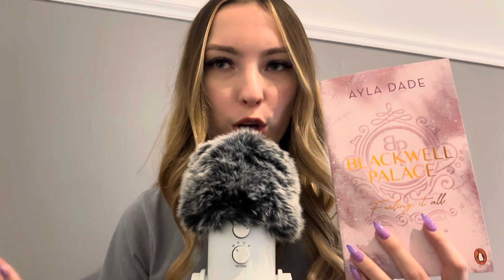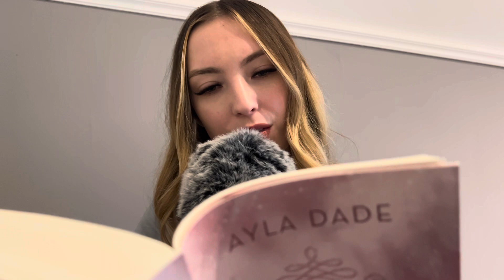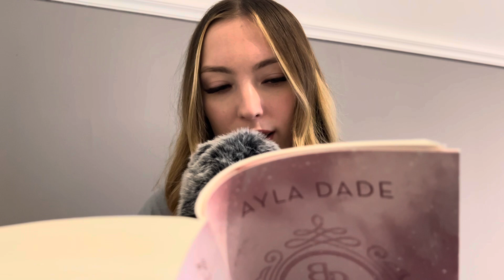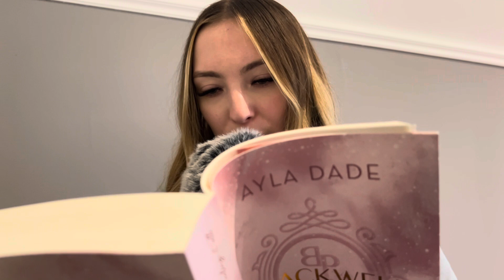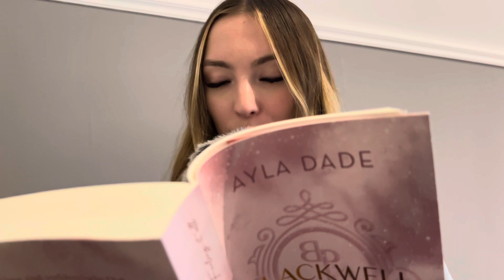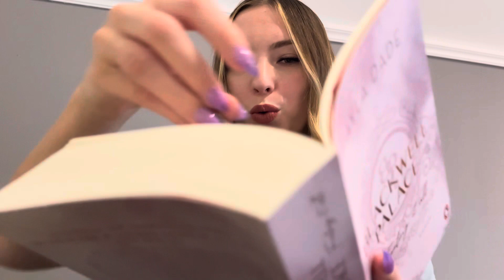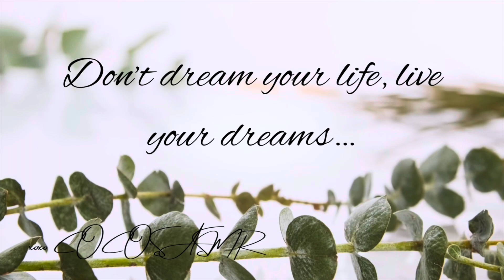ASMR | DOMENIK'S custom video👄 (mouth sounds, nail tapping, inaudible whispering..) german/deutsch